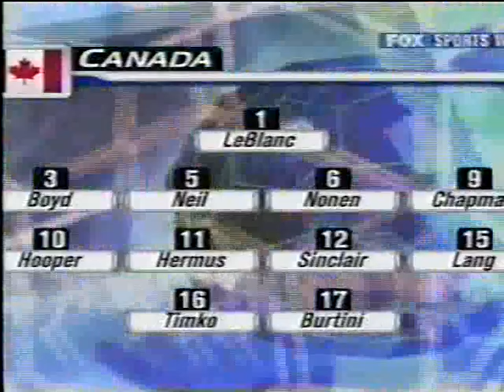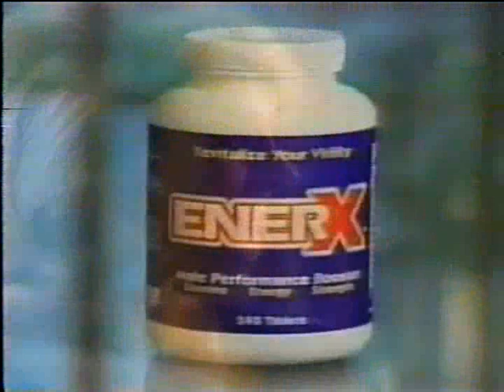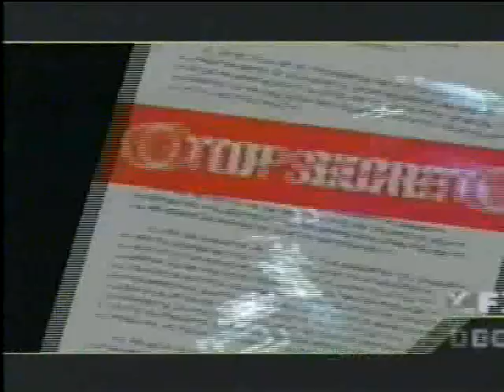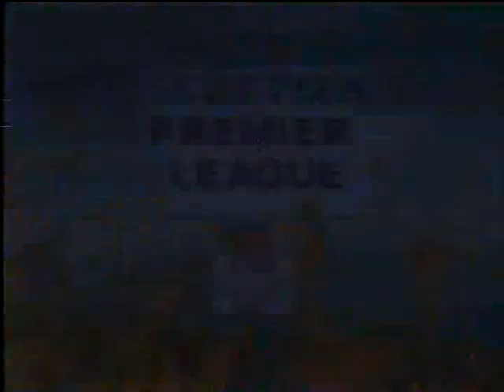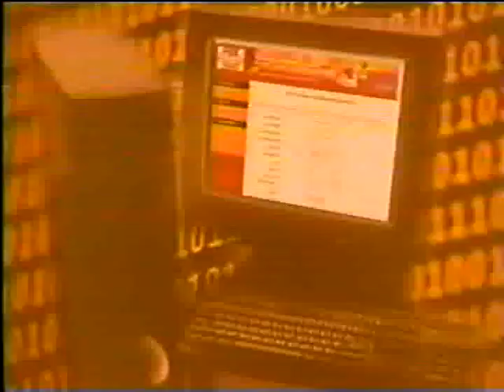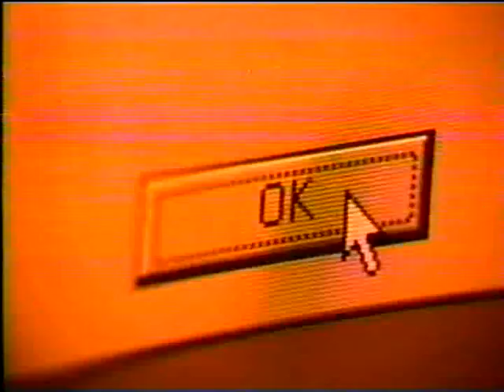USAvCAN 2002 Concacaf Women's Gold Cup final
The championship game of the Concacaf qualifying tournament for the 2003 Women's World Cup. This match was played in very rainy, foggy conditions at the Rose Bowl.

USA: 1-Briana Scurry; 15-Kate Sobrero, 6-Brandi Chastain, 14-Joy Fawcett, 4-Cat Reddick; 5-Tiffany Roberts (2-Lorrie Fair, 46), 11-Julie Foudy, 13-Kristine Lilly, 10-Aly Wagner; 12-Cindy Parlow, 16-Tiffeny Milbrett (9-Mia Hamm, 46)
Subs not used: 3-Angela Hucles, 7-Heather O'Reilly, 8-Shannon MacMillan, 17-Jenny Benson, 18-LaKeysia Beene

CAN: 1-Karina LeBlanc, 3-Breanna Boyd, 6-Sharolta Nonen, 5-Andrea Neil (14-Carmelina Moscato, 79), 9-Candace Chapman, 16-Brittany Timko, 11-Randee Hermus, 15-Kara Lang (2-Melanie Booth, 90), 17-Silvana Burtini, 12-Christine Sinclair, 10-Charmaine Hooper.
Subs not used: 8-Clare Rustad, 13-Amy Walsh, 19-Kristina Kiss